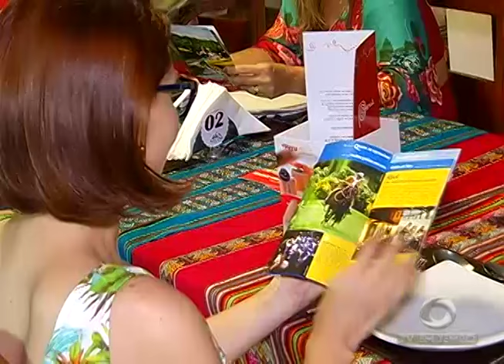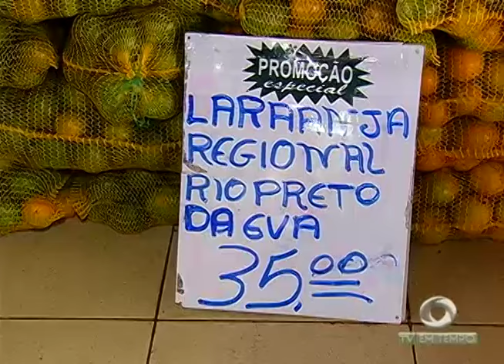Produção de frutas cítricas tem crescido aqui no Amazonas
02º BLOCO JORNAL 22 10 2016 - Produção de frutas cítricas tem crescido aqui no Amazonas